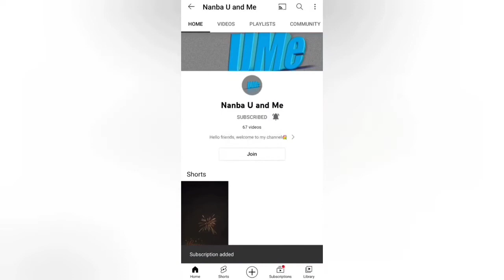hair care tips in tamil/ hair problem solution/ strong hair/mudi adarthiyag valara tips/hair tips